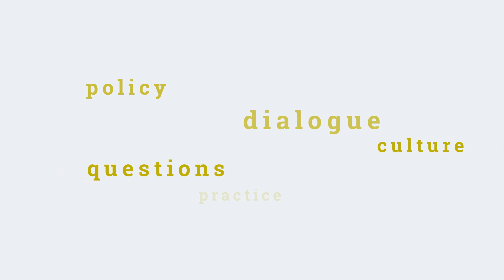Breaking the Silence of Design Episode 1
Join us as we journey through a series of uncomfortable conversations around race and inequity in the AEC industry designed to break the silence of design.

Karen Compton, CPSM, Principal | A3K Consulting, LLC
Gabrielle Bullock,, FAIA, NOMAC, IIDA, LEED AP, Principal, Director of Global Diversity | Perkins & Will Architects